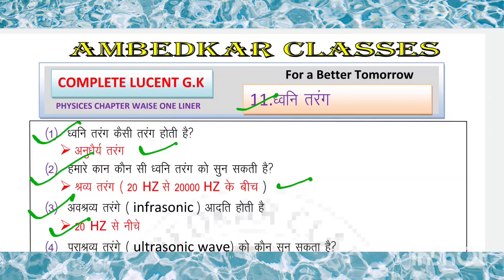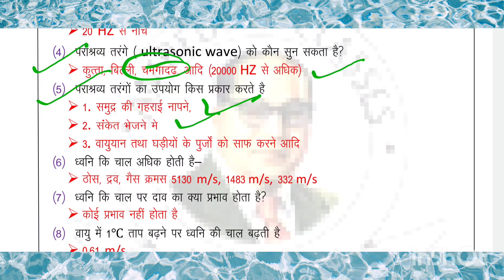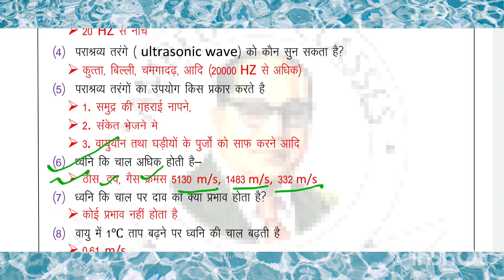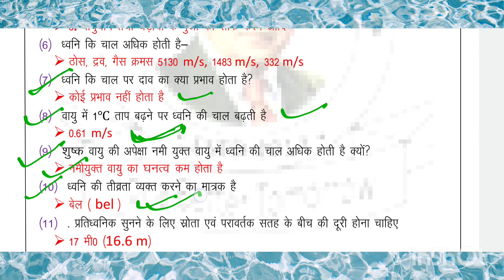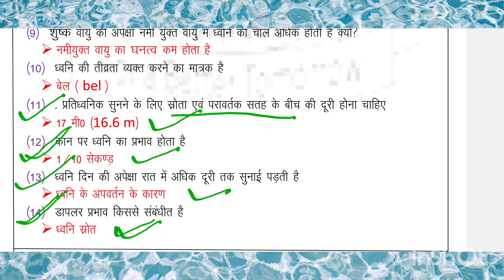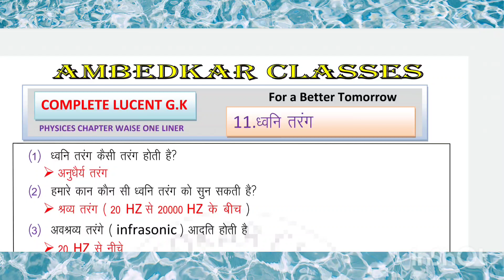Complete Lucent GK || Day-11|| ध्वनि तरंग ||Physics chapter wise onliner qu||Shravan Sir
Complete Lucent GK || Day-10|| ध्वनि तरंग  ||Physics chapter wise onliner qu||Shravan Sir
SSC mts 2022 SSC mts math by Shravan Sir 2022
Alp Ambedkar classes
ambedkarclasses ckp
ssc mts test series
gk by Shravan Sir

SHRAVAN PRADHAN
FROM- CHAKRADHARUR
WEST SINGBHUM(JHARKHAND)